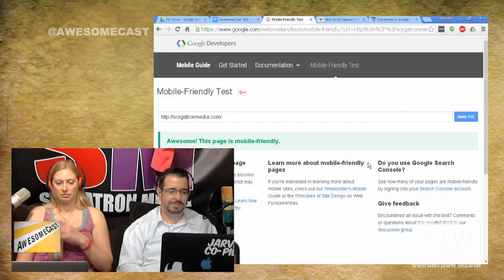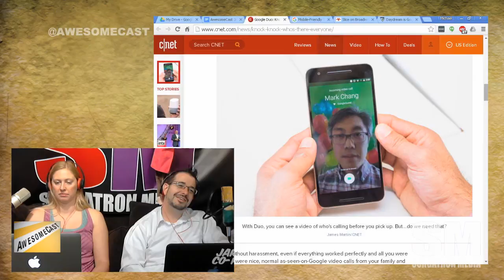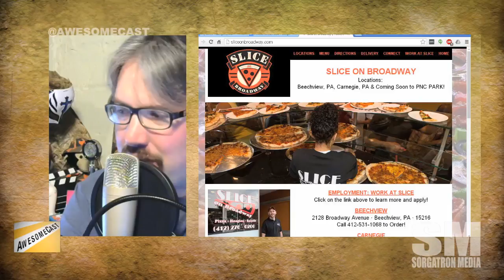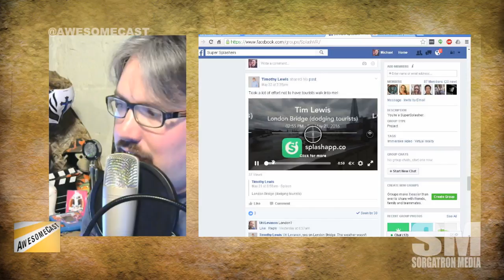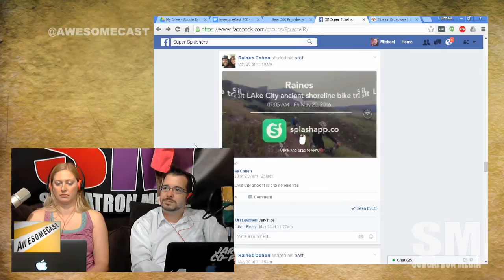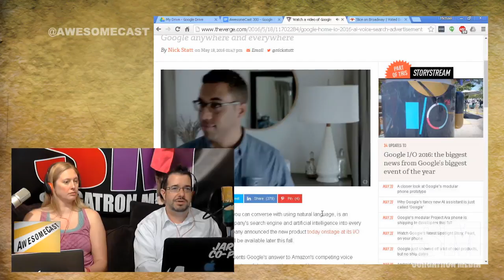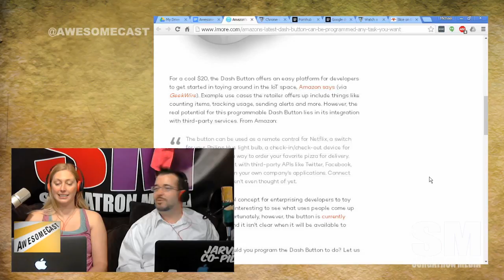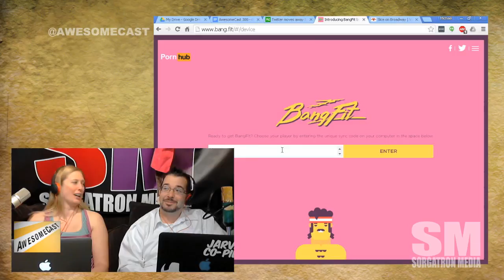AwesomeCast 300: 360 Degrees of Awesome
We're getting geeky and talking tech, social media, and more with the local nerds that use it on AwesomeCast 300!

We're recording the show in 360 video with the Samsung Gear 360!  How has Chilla's experience with it been?
Katie discusses what she learned today about mobile friendly websites and a handy tool to test them.
Chilla loves the concept of Google Duo.  But do we need yet another app to talk?
We touch on some of Google I/O's bigger announcements including Google Assistant, Allo, Google Home, and more.
Twitter's new character system gives you more room.
Amazon Dash is now available to do anything with!
Pornhub wants to get you fit with bang.fit (NSFW)
After the show remember to:

Follow these awesome people on Twitter: Katie Dudas (@kdudders, Scarehouse.com) John Chichilla (@chilla , chillatech.net) and Mike Sorg (@Sorgatron, SorgatronMedia.com).